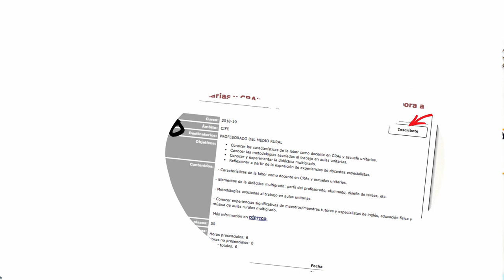Formación: Estrategias para trabajar en escuelas unitarias y CRAs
Video-resumen de la información del curso sobre unitarias y CRAs que organiza el Centro de Profesorado de Sabiñánigo para los días 21 y 23 de enero de 2019.